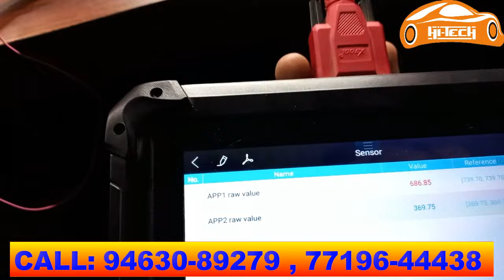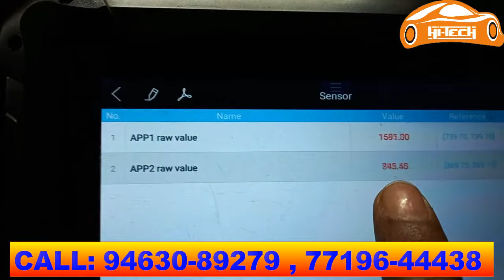ECM & ACCELERATOR PEDAL CHECKING METHOD | B HI TECH ECM REPAIR TRAINING CENTRE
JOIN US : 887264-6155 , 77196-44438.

Our Training Programs:
➮ ALL ECM, BCM ,EPS ,TCM REPAIR TRAINING COURSE.
➮ ODOMETER REPAIR, CENTERLOCK REPAIR & MATCHING TRAINING COURSE.
➮ IMMOBILIZER & WIRING CHECKING TRAINING COURSE.
➮ AIR BAG RESET & ALL SCANNER OPERATING TRAINING COURSE.
➮ ALL ECM PROGRAMMING & ECM ONLINE CODING TRAINING COURSE.
➮ HY-BRID MODULE REPAIR TRAINING COURSE.